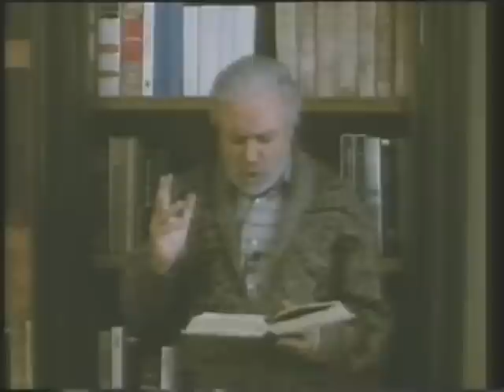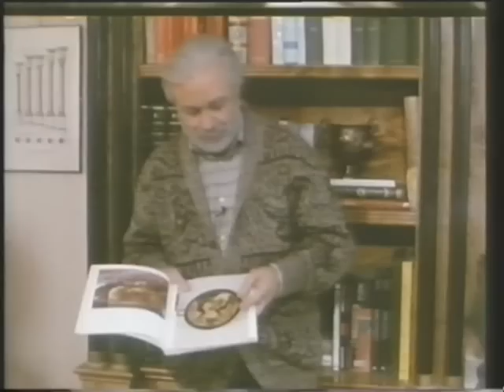I miti degli dei I - raccontati da luciano de crescenzo